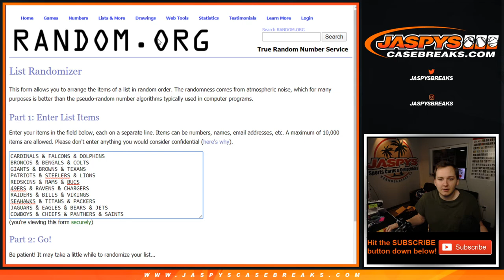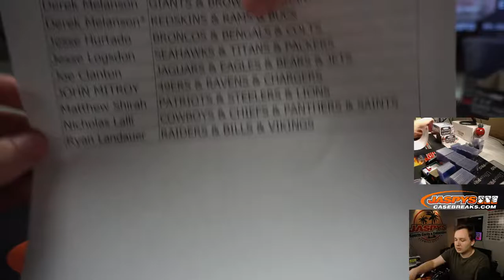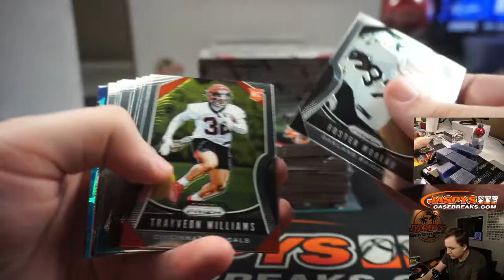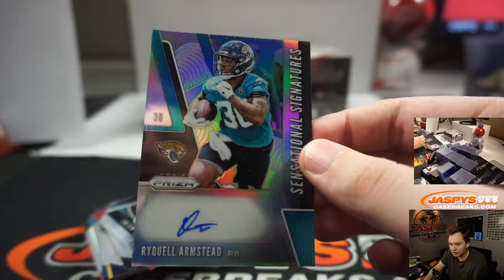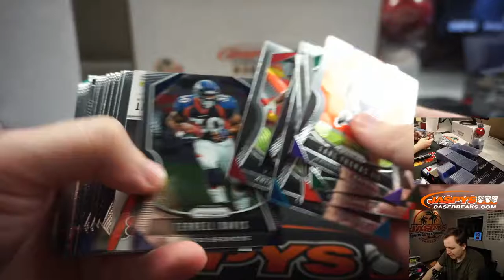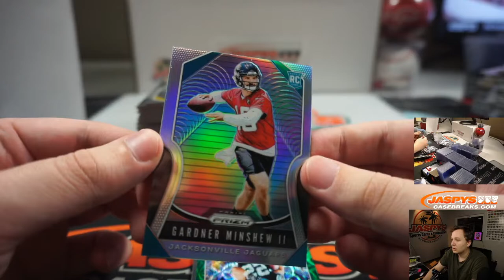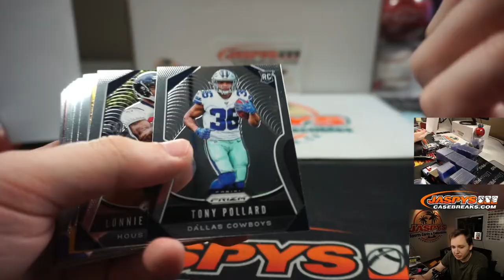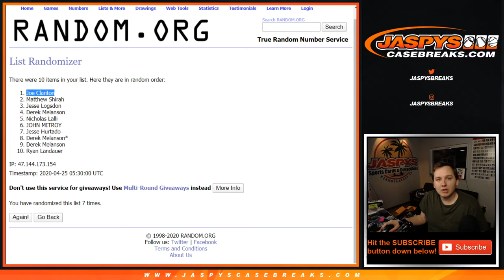4/24 - 2019 Panini Prizm Football 2-Box Hobby Break #3 *TIERED RANDOM TEAMS*